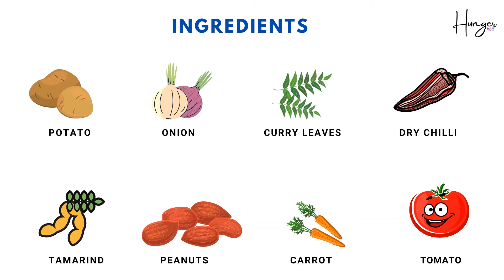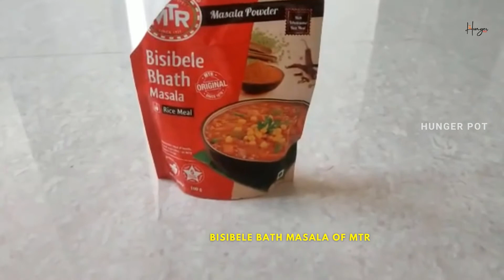Bise Bele Bath: A Karnataka Classic | Bise Bele Bath Recipe | How to Make Authentic Bise Bele Bath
Hello Friends ! Discover the authentic taste of Karnataka with this delicious Bise Bele Bath recipe! This traditional South Indian dish is a perfect blend of flavors, with lentils, vegetables, and spices coming together in a harmonious symphony. Learn how to make this easy-to-follow recipe at home and impress your loved ones with your culinary skills.

Bisi bele bhaat (bisi bēle bhāt)  (Kannada: ಬಿಸಿ ಬೇಳೆ ಭಾತ್) or Bisi Bele Huliyanna is a traditional and delicious dish from Karnataka made with rice, lentils, vegetables etc... It is similar to a khichdi and Bisi bela bath means “Hot Lentil Rice” in Kannada. It is one of the most popular traditional dish from the Karnataka cuisine.As the name suggests it has to be served hot.

Red Gram/Tur Dal - 1/2 Cup
Vegetables - Carrot, Potato, Beans, Tomato - as required
Tamarind - as required
MTR Masala - 2 tbsps
Red Chilli Powder - 2 tbsps
Peanuts , Green Peas - as required
Curry Leaves - as required
Red Chilli - as required
Salt - as required
Onion - as required

About Channel :

Hello !

Just started this channel for sharing various methods of preparing delicious foods. Idea is to enhance and inform on how to cook better with better and multi ingredients to help your appetite for food as well as for an amazing wonderful taste.

 People who love to eat are always the best people.
To eat is a necessity, but to eat intelligently is an art.

- We pick the healthy ingredients and suggest you to do the same while cooking which will help your health as well as taste.

We suggest, give a try of recipe from any of  our videos, We are sure you will love to try more. Don't believe Us ?

- Write to us on what you tried for the day and what went correct and what went wrong ?